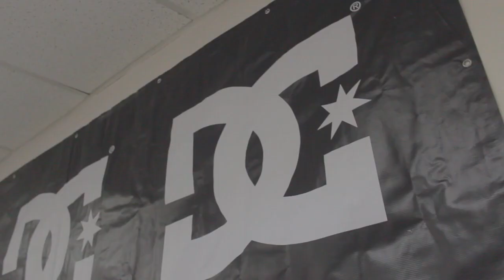PREMIACION DC 60 SEGUNDOS AM 2018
Un rico día nos recibió el sábado 27 de octubre para dar inicio a la esperada premiación de los DC 60 Segundos Amateur 2018, donde DC se puso con artos premios y las lucas para los tres primeros puestos y Revista Descaro lanzo su nueva edición 54.
Todo partió tipo 16:00pm con la llegada de los primeros invitados, quienes fueron recibidos con cervezas Grolsch, Red bull y Pizzas para después compartir unas partidas de pool con buena música y destacados skater que quisieron formar parte de esta premiación como Alan Letelier, Diego Sandoval, Matías Arraño, Savka Hernández, Christian Elizondo entre otros.
A eso de las 18:30pm y con los 14 participantes ansiosos comenzó el video donde cada parte fue recibida con aplausos y gritos.
Un más que feliz Alejandro Cáceres se llevó el 1er lugar (Escuela Puente Skate), seguido de Nicolás Carvajal 2do lugar (Club skate Antofagasta), Emanuel Gutiérrez 3er lugar (Escuela Puente Skate), Kevin Herrera 4to lugar (Club skate Antofagasta), Javier Hernández 5to lugar (Club skate Duck House), y Benjamín Navarrete 6to lugar (Club skate Bowlpark). Felicitar a cada uno de los 14 skater que participaron y felicitar al ganador Alejandro Cáceres quien no tan solo gano la premiación, también gano el pase directo a los DC 60 Segundos PRO; Pero esto no terminaba así, DC nos sorprendió a todos con una gran noticia, Víctor Flores es el nuevo rider flow de DC Shoes, quien recibió la noticia con gran alegría y emoción junto a su padre y amigos.
Agradecer a los clubes de skate y a los 14 patinadores amateurs que participaron en la 4ta fecha de DC 60 segundos AM – 2018: Carlos Carcamo, Sebastián Aedo, Emanuel Gutiérrez, Abraham Muñoz, Jeremías Figueroa, Matías González, Nicolás Carvajal, Víctor Flores, Gonzalo Neira, Alejandro Cáceres, Kevin Herrera, Javier Hernández, Benjamín Navarrete y Joaquín Bravo, también agradecer a David Jimenez “Skate Rule” por el gran trofeo que preparo para esta premiación, a Cerveza Grolsch y a Red Bull por refrescarnos la tarde, y a todos los invitados, hasta la próxima.